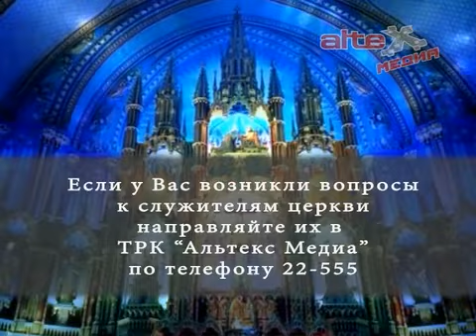Момент прозрения. Праздник Покрова